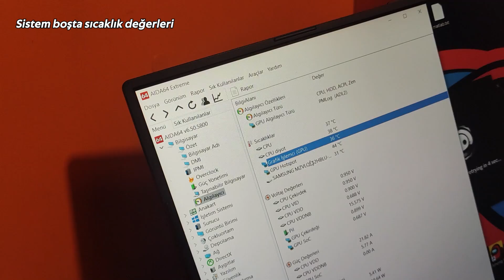ASUS ROG Strix G513IH Laptop Bakımı Yapıyoruz. ULTIMATE BİLGİSAYAR HASTANESİ Sincan ANKARA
Tüm marka, model masaüstü bilgisayar ve notebook tamir, bakım, kurulum, yükseltme işlerinizde hızlı ve profesyonel çözüm için;
İstasyon Mah. Karanfil Sok. No:40/A Sincan ANKARA adresimizdeyiz.
☎️ 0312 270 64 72 nolu telefondan detaylı bilgi ve randevu alabilirsiniz.

cpu
ram
mainboard
anakart
ekrankartı
vga
graphiccard
işlemci
bellek
hdd
ssd
harddisk
nvme
m2
sata
psu
powersupply
kasa
adaptör
menteşe
dc
jack
entegre
IO
chip
çip
şarj
power
asus
acer
msi
monster
erazer
lenovo
hp
victus
casper
excalibur
dell
amd
intel
gigabyte
asrock
gskill
kingston
teamelite
hilevel
corsair
termaltake
samsung
F506II
tuf
gaming
rog
nitro5
predator
omen
cyborg
katana
AYRICA; videoda görülen markalar, kurum, kuruluş, kişi yada kişiler ile her hangi bir sponsorluk veya reklam anlaşmam yoktur...😉